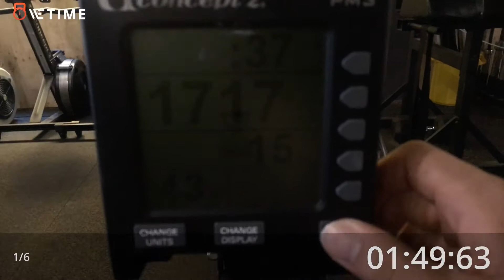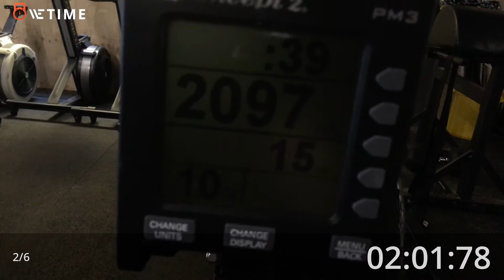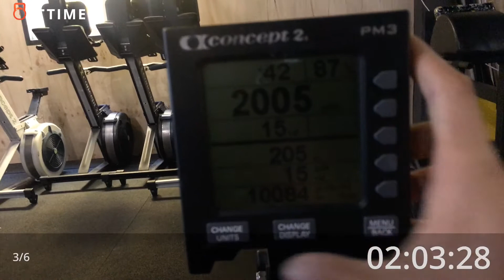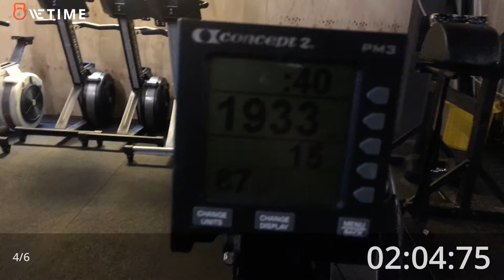수컷클래식 예선1 목포크로스핏팀데빌[남악크로스핏/오룡크로스핏/목포크로스핏]목포크로스핏